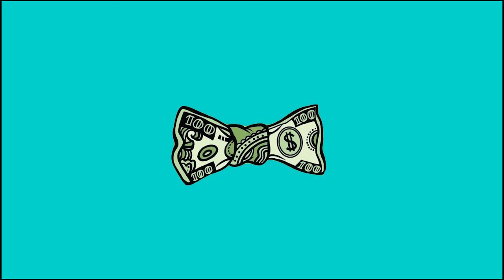[FREE] Playboi Carti Type Beat - "Payday" (Prod. by 6ixx Beatz)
▶Condiciones de uso:

Para utilizar el beat debe comprarlo, para consultas comunicarse a mi e-mail, desde ya gracias 6ixx Beatz.

To use the beat you must buy it, to make inquiries to my e-mail, thanks in advance 6ixx Beatz.